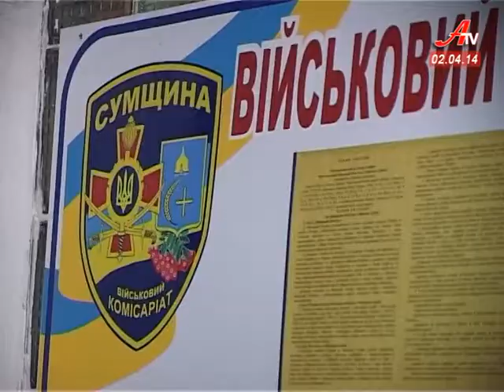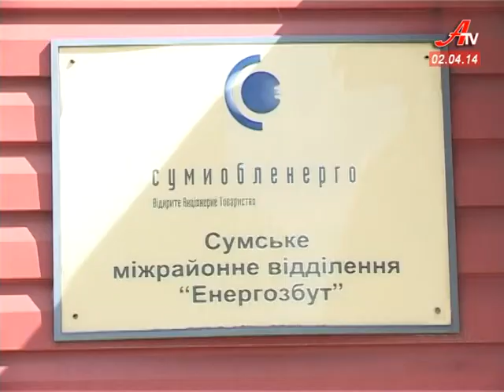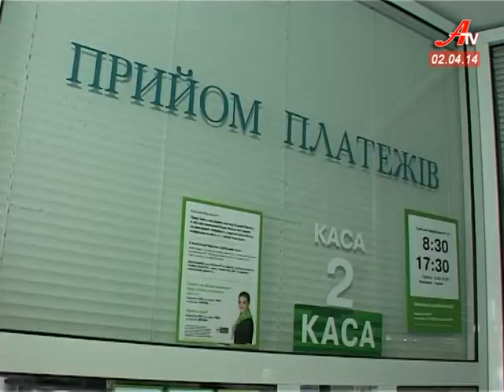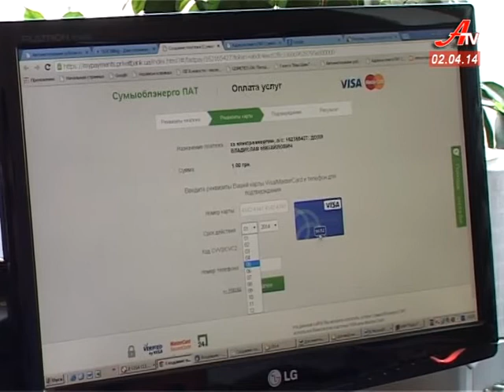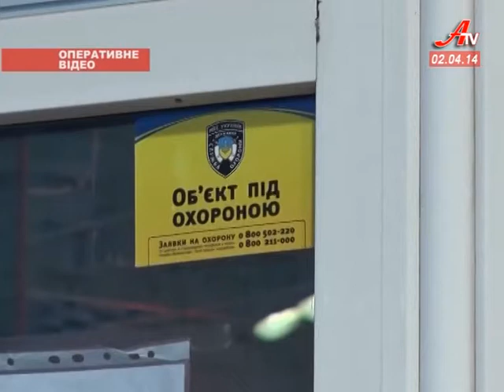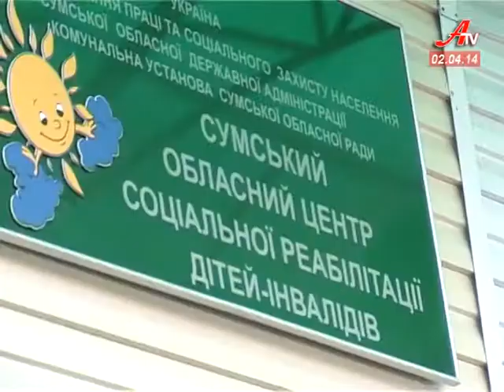''Об'єктив''. Випуск новин за 02 04 2014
- Сумську мобілізацію обговорювали військові, благодійники та добровольці.
 - «Сумиобленерго» презентує відкриття кол-центру та оплату послуг через сайт.
 - 2-го квітня людство відзначає день розповсюдження інформації про аутизм. Як живеться сумським дітям із таким діагнозом?